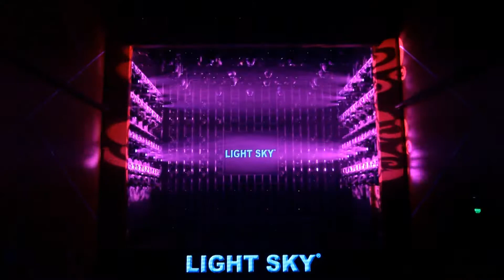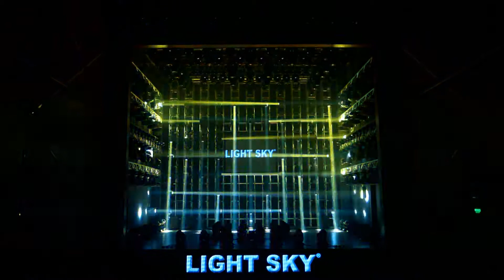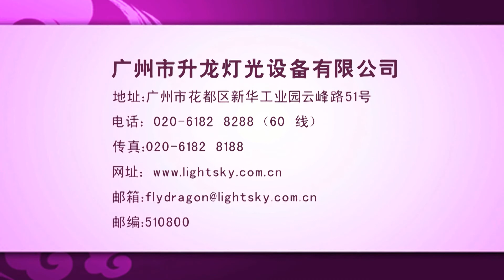Lightsky lighting show of 2015, season 1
Lightsky 's lighting show with mini bee series LED moving beam , LED moving wash.